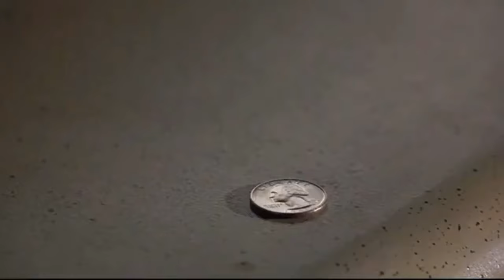Большая нарезка смеха из фильма Голый пистолет (1988)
Нарезка смешных моментов из всем известного фильма "Голый пистолет"